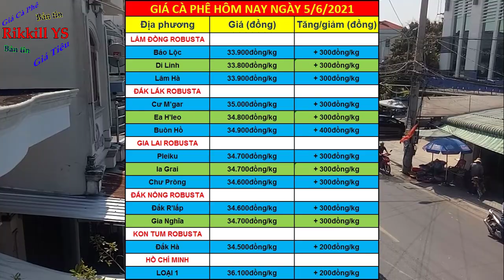Giá cà phê hôm nay ngày 5/6/2021 | Giá cà phê tăng mạnh 400đ/kg so với ngày hôm qua